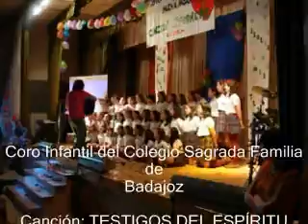Testigos del Espíritu (Canción Misionera) - coroinfantilsf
coroinfantilsf de Badajoz (España) en el Festival de la Canción Misionera en Cuenca 2008.

Canción: Testigos del Espíritu
Letra: Isabel Jaramillo Hernández
Dirige: Santi Linares Hernández

Amazon Music ▶️